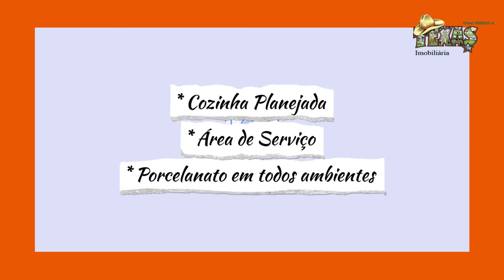Lindo apartamento à venda com 02 dormitórios com móveis planejados, na Vila Curuçá em São Paulo SP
Para mais informações:
Código 1865

Características

- 02 Dormitórios com armários planejados
- 01 WC com Box de Vidro e Armário
- Varanda
* Cozinha Planejada
* Área de Serviço
* Porcelanato em todos ambientes
* sancas e painel de gesso
* 1 Vaga de Garagem
* Elevador
* Churrasqueira
* Quadra
* Salão de Festa
* Piscina
* Segurança 24h
* Portaria